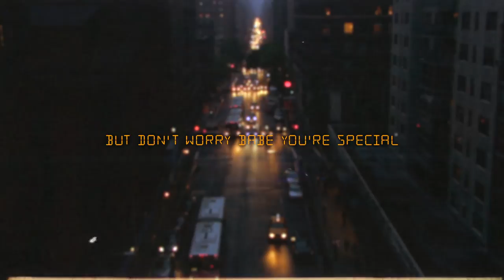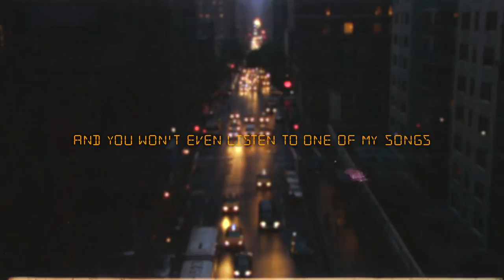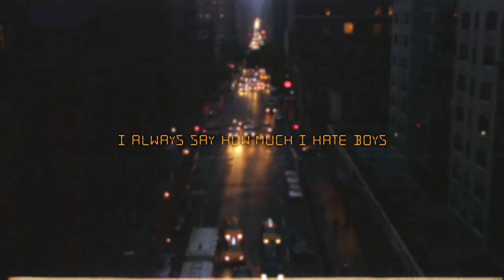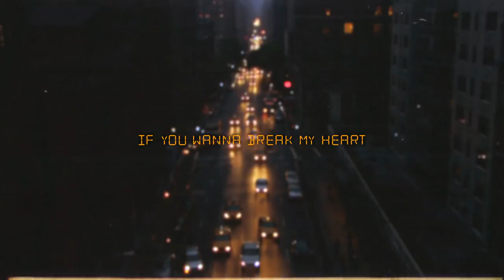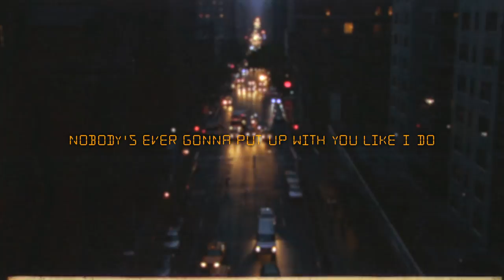"Break Your Heart" (Lyric Video) Liz Bissonette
STREAM 'BREAK YOUR HEART':
AVAILABLE ON OTHER PLATFORMS SOOOOOOON